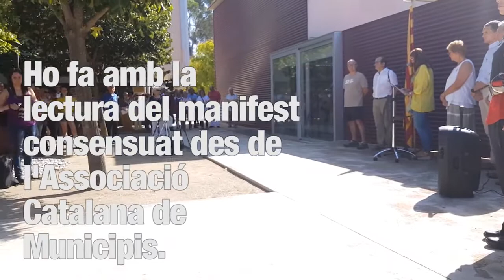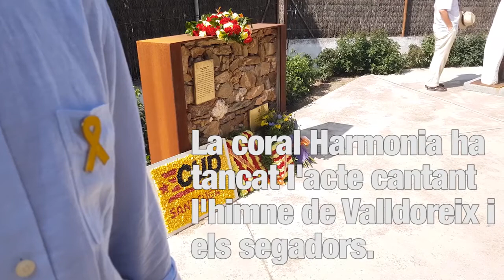Diada Nacional de Catalunya 2018 a Valldoreix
Acte institucional per a commemorar la Diada Nacional de Catalunya a Valldoreix.